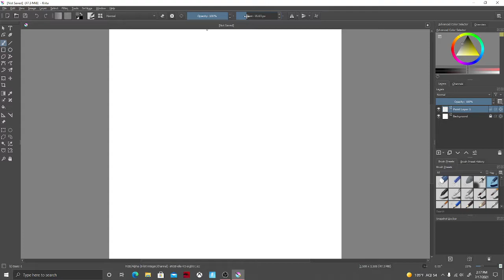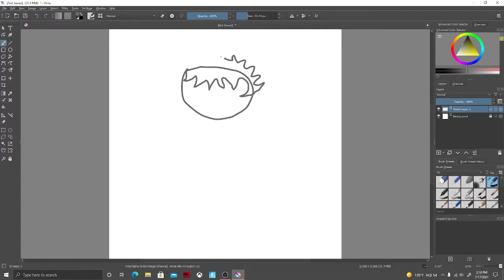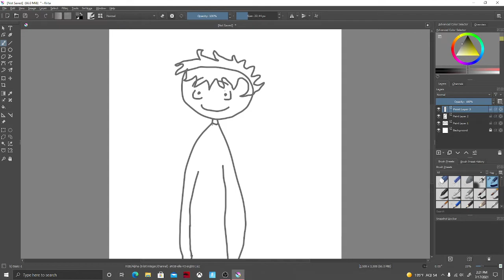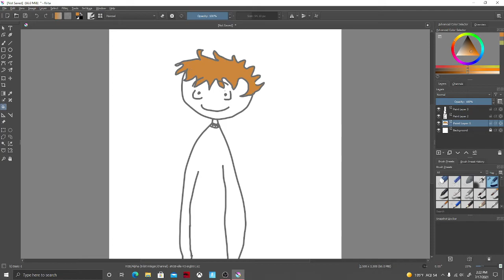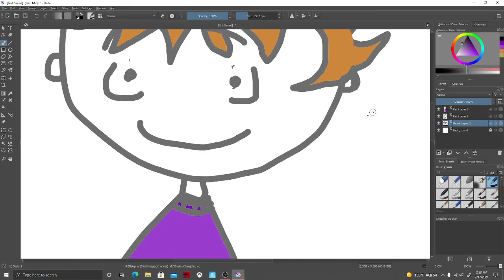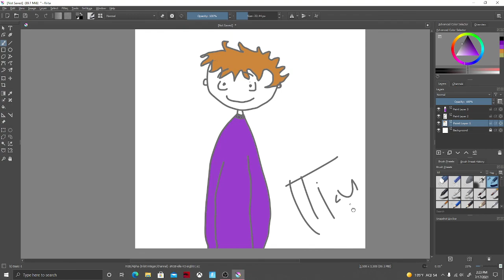drawing i guees idk